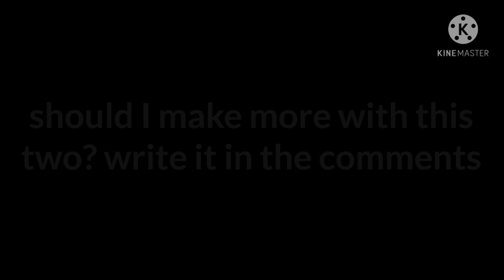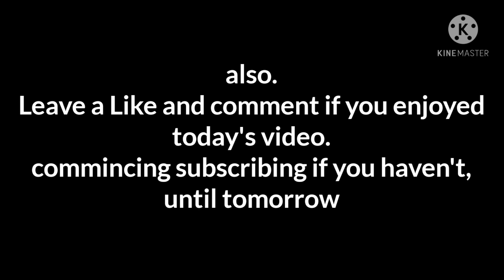The Reaction Crew and 2 Guests reacting to SMG4's Waluigi Arc (Part 6)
watch the story arc before you watch the reaction it could come to spoilers...don't say I didn't warn y'all